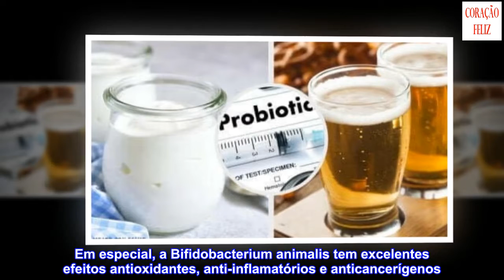Aumente a quantidade de bactérias benéficas no seu intestino